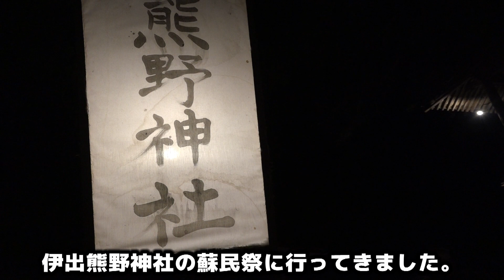アラフォー独身アラフォー独身おじさんの気ままなひとり歩き～奥州市・伊手蘇民祭編～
ご無沙汰してます！
チャンネル名を変更し、再始動しました！

蘇民祭の季節がやってきました。
僕は個人的には伊手蘇民祭の雰囲気好きです。
山奥でひっそりとやってる感じが神事って感じが出てて、いいです。

【映像制作等のオファーはコチラまで！】

↓使用機材
Andoer 4段三脚3WAY雲台
PXW-X70
EDIUS Pro 9 通常版